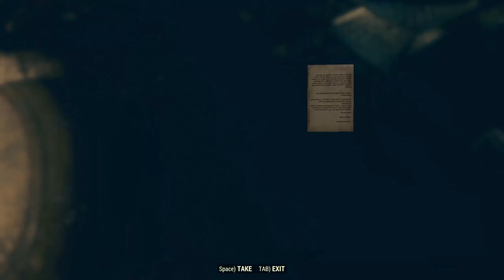Fallout 76 Main Quest (Post Wastelanders) -16 - Key to the Past: Blackwater Bandits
This video covers the first leg of the quest Key to the Past, which requires us to delve into the former home of the Blackwater Bandits raider gang.